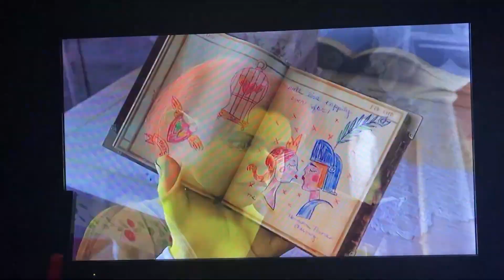Shrek 2 Have You Seen Shrek